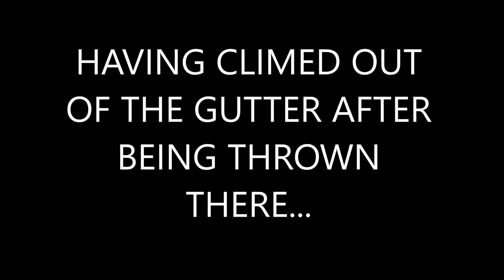NUDE BEACH SNORKELING INSTRUCTOR! NOT CERTIFIED!